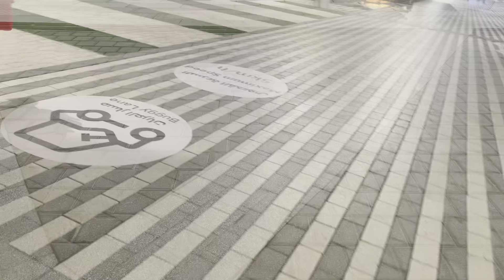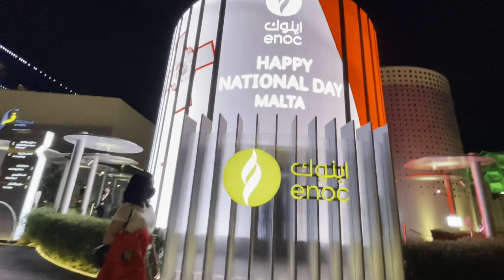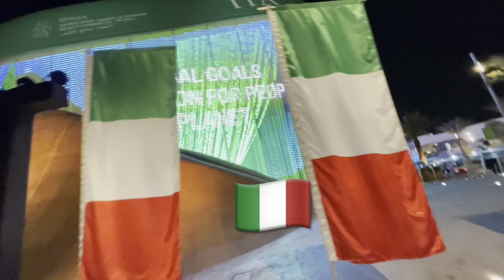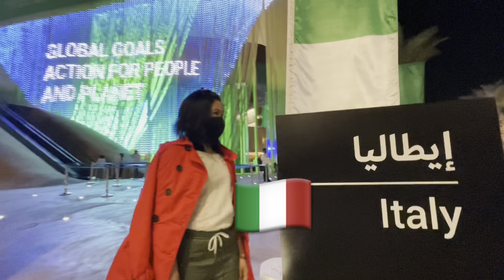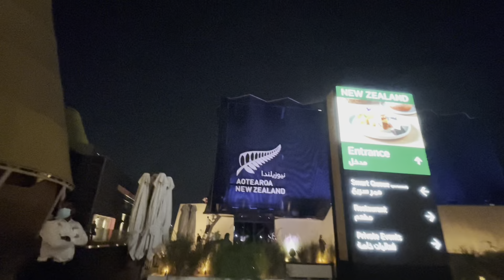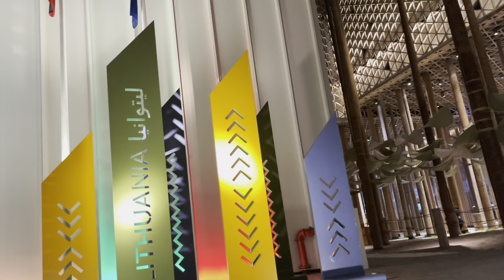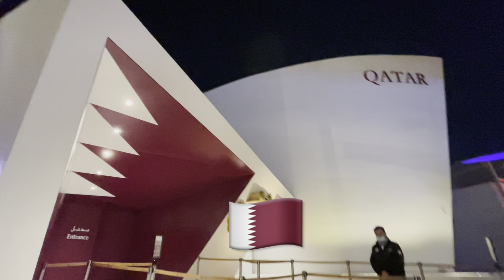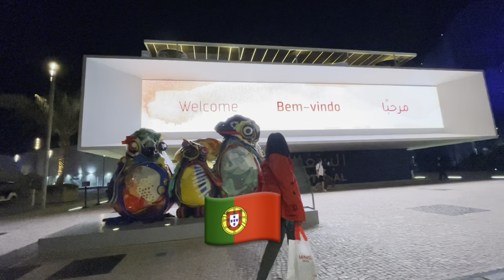Walk- Through @ Dubai Expo 2020 / Ep# 3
1st world Expo hosted in Middle East
From Oct 1, 2021 - March 31, 2022

Taken Jan 19, 2022